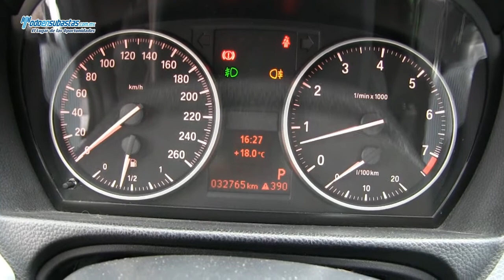BMW / 3 iaSport Navegacion Automático A/A B/A/L CD Alcantara Q/C Rines de Aluminio / 2012